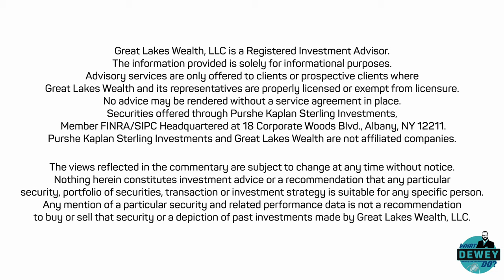Mike Valenti, Detroit Radio Legend, talks Leaving Social Media & Thoughts On Investing - Ep. 45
Dewey is joined by special guest - good friend and 97.1 The Ticket radio personality, Mike Valenti! Mike shares what inspired him to begin a career in radio, explains how he made his decision to say goodbye to his social media, and discusses the importance of planning.

Thanks for listening! What Dewey Do is a podcast by Great Lakes Wealth and executively produced by WiseMindGentleSoul

Great Lakes Wealth, LLC is a Registered Investment Advisor. Advisory services are only offered to clients or prospective clients where Great Lakes Wealth and its representatives are properly licensed or exempt from licensure. No advice may be rendered without a service agreement in place. Securities offered through Purshe Kaplan Sterling Investments, Member FINRA/SIPC Headquartered at 18 Corporate Woods Blvd., Albany, NY 12211.

The views reflected in the commentary are subject to change at any time without notice. Nothing herein constitutes investment advice or a recommendation that any particular security, portfolio of securities, transaction or investment strategy is suitable for any specific person. Any mention of a particular security and related performance data is not a recommendation to buy or sell that security or a depiction of past investments made by Great Lakes Wealth, LLC.